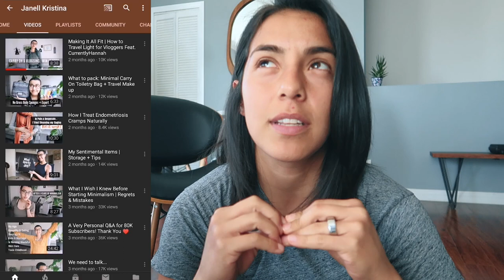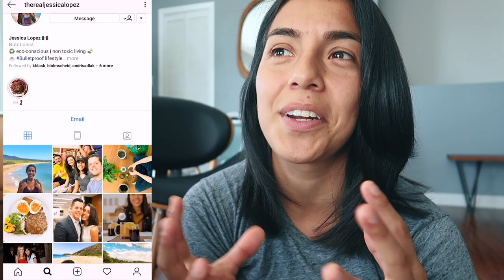Things I STOPPED Buying or Doing - Minimizing Everyday Decision Making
In this video I'll talk about the many things I don't use, stopped buying, and don't own. This has helped me minimize decision making on items that we think about everyday (especially as a woman). By de-cluttering and minimizing the items you buy, you can focus on the important purchases or important tasks throughout your day. For example, I used to spend a lot of time figuring out what to wear, and now I have a limited number of clothes that I wear so my decision making is much faster. These are my tips for you that I apply to my own life.

interested in the unbleached toilet paper? lol I said I'd plug that in so here it is!:

Also, I am selling my PS3 so if you're interested in that leave a comment or send me on offer on instagram @therealjessicalopez